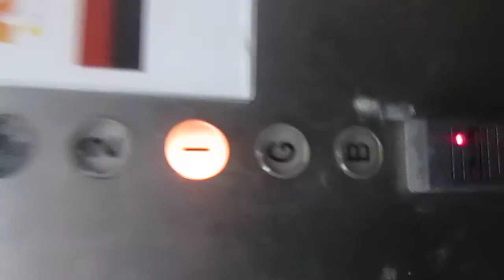old 1983 john Perry lift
when i first saw these lifts i thought they were otis but the lift man told me their john Perry lift